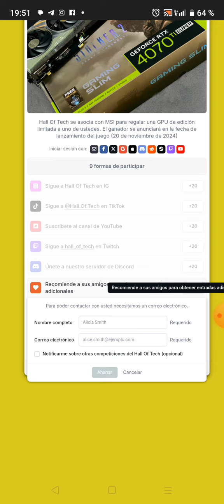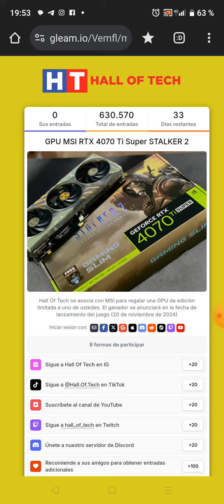¡SORTEO TARJETA GRÁFICA GEFORCE RTX 4070 Ti!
¡SORTEO INTERNACIONAL! 🌎

• PREMIO🏆: TARJETA GRÁFICA GEFORCE RTX 4070 Ti!